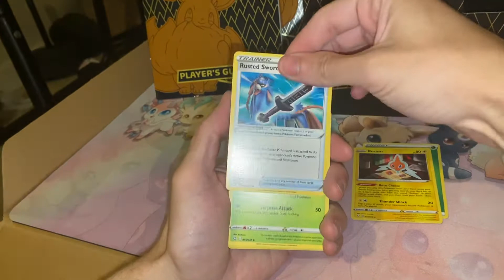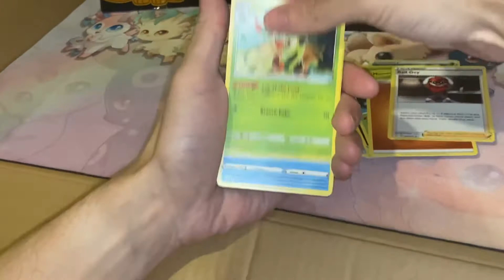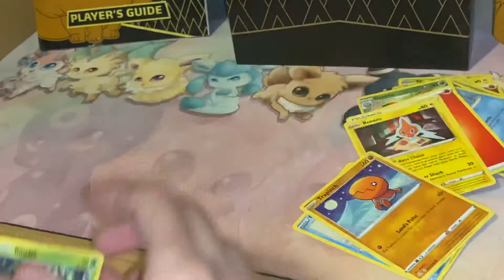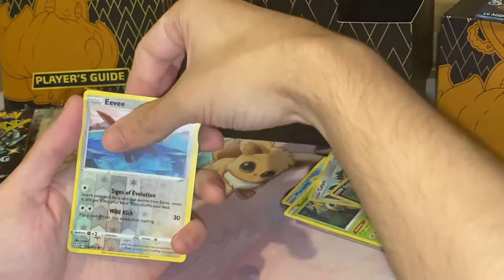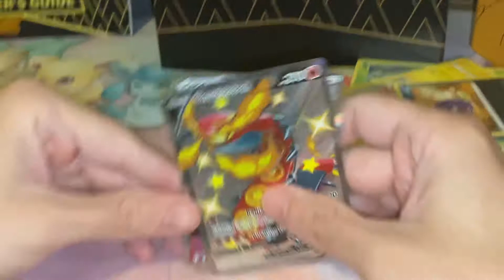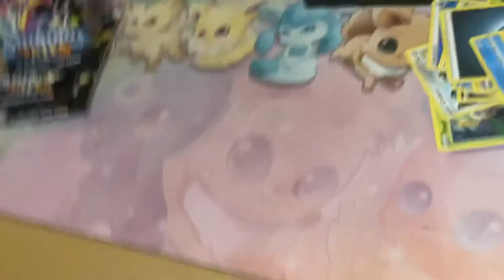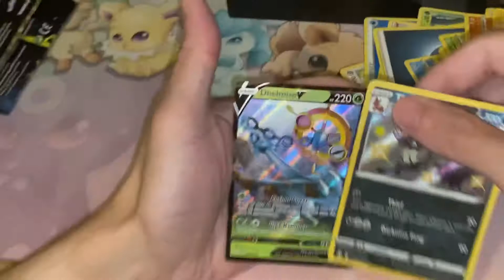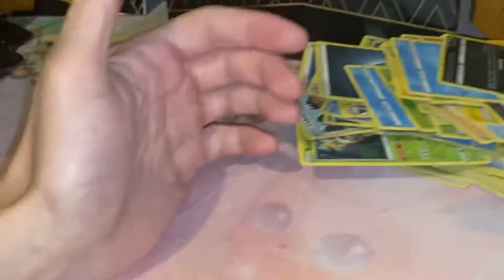Pokémon shinning fates elite trainer box (etb)